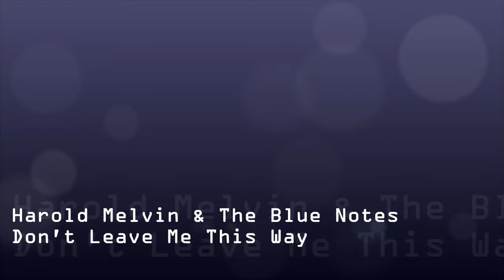Harold Melvin & the Blue Notes-Don't Leave Me This Way